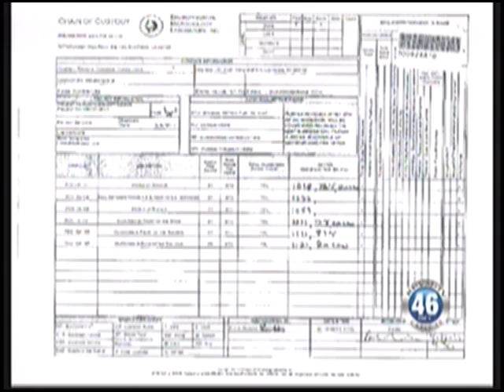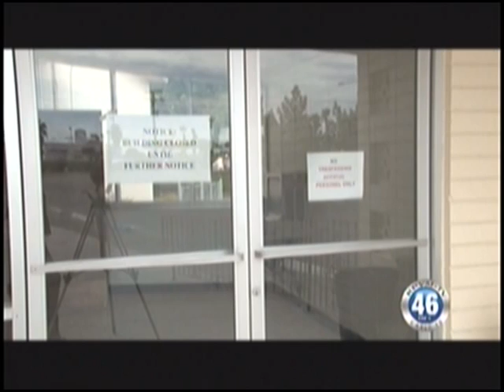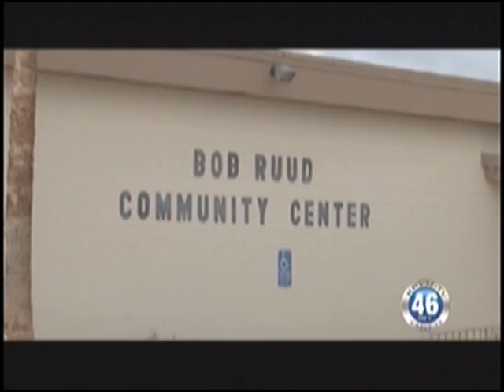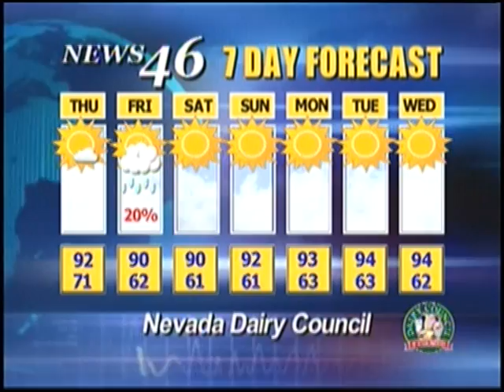09/14/2011 Local News.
(Full Newscast) -

The republicans continue to hold onto to the Congressional District 2 seat
One man is injured following an early morning vehicle versus bike accident
The Bob Ruud Community Center gets a report card

(Congressman) And the winner is..., Mark Amodei
(Ah-ma-day).   Deanna O'Donnell  reports

(Ax Blagg) A man riding his bike, was struck by a vehicle on Blagg at approximately 5:30 this morning.

(NHP Fatal reader no photo) Nevada Highway Patrol has issued a press release regarding a fatal accident, which occurred 10 miles north of the Las Vegas Motor Speedway just after 7 pm last night. The Southern Nevada Interdiction Task Force consisting of multiple Local Law Enforcement agencies were working an enforcement detail on I-15, when they conducted a traffic stop for a violation on a gold Lexus 4 door passenger vehicle traveling northbound on I-15 at mile marker 65. The vehicle was driven by a Hispanic male adult who had two passengers. During the traffic stop an unknown amount of narcotics were discovered by the task force and the driver and two passengers were placed into custody. Shortly after being placed into custody the driver attempted to make an escape by running west across the northbound travel lanes of I-15.The driver was struck by a blue and white tractor trailer traveling north in the #1 travel lane.  The driver whose identity is being withheld due to the investigation was pronounced deceased at the scene at 1:30am by a Clark County Coroner Investigator.
(NHP Update reader no photo) An update from the Nevada Highway Patrol regarding the rollover accident which resulted in a fatality on Sunday September 11th on US 93 at mile marker 83. The name of the victim of this accident has been released. Ronald Ray Wilkins from Pioche, Nevada died after his White Ford Econoline van rolled after crossing the highways centerline. The 54 year old man was pronounced at the scene.
(Bob Ruud) The Bob Ruud Community Center at the corner of Basin and Highway 160 has been closed for almost a year now, after rains left mold inside the building. The report is now in.

(AYSO) The soccer season has begun, but you can still volunteer.  If you like sports, being outdoors, and helping kids... they need you at the AYSO.

(GBC Reader no Photo) In a message to the college community yesterday, Great Basin College President Carl Diekhans announced his intention to step down from the office of President in the coming months. In a statement, Diekhans said, "I am making this announcement at this time because I believe it is in the best interest for the college. He added that  in the coming months GBC  will begin to plan its budgets for the next biennium and the next legislative session. I believe it is very important that leadership be in place for these events. By stepping down within the coming months, I will be providing sufficient enough time for GBC and the Board of Regents to make a decision about leadership for the future of our college.

(Pahrump Valley Speedway) Four individuals were inducted into Memory Lane at The Pahrump Valley Speedway.

This weekend the races begin at 7 pm Saturday night.  FMI go to Pahrump Valley Speedway dot com.